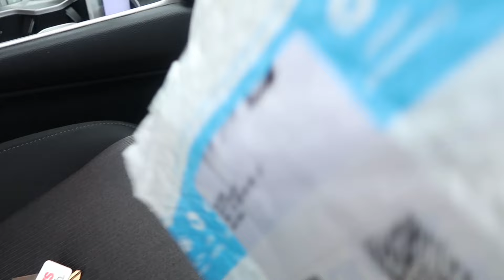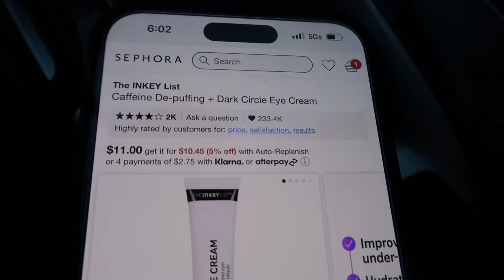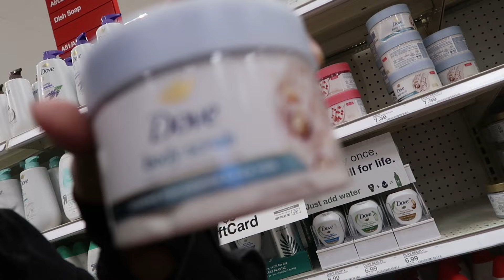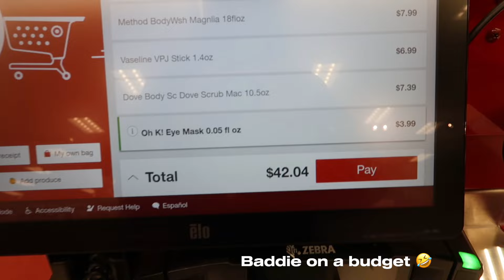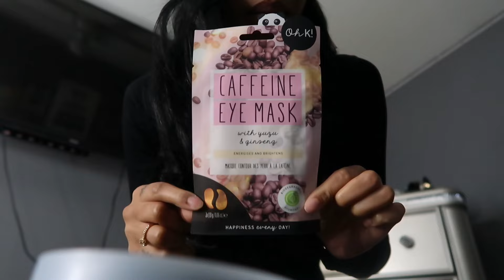SUNDAY RESET VLOG | Superbowl Weekend, & Selfcare shopping with me!! + GRWM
Follow me on all platforms for more content!